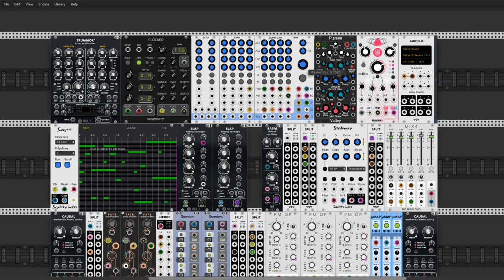Seq++ from Squinky Labs little experiment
Hi Guys and Gals. This time I present a short preview of the new modules from Squinky Labs. I make this little patch and this is awesome new modules. Polyphonic piano roll module - rulez them all. I prepare to use a new stereo signals mixer expander module EXTwo but not this time. Hehe .. I forgot about this totally in playing this patch before record.  So maybe next time. Cheers.

Ps. It would be nice if there were buttons for navigation, scrolling in the piano roll.